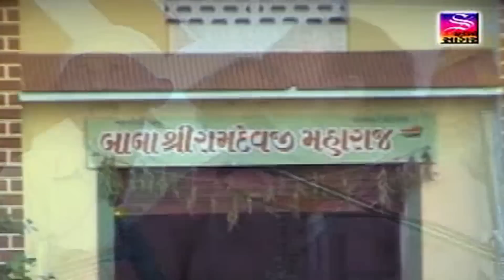Laxman Barot , Jagmal Barot | Shyam Vina Vraj Sunu Lage | Juni Santvani | Shradhanjali Barot Ni Yade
Shyam Vina Vraj Sunu Lage || Jagmal Barot, Laxman Barot || Jugal Bandi Santvani Dayro

Album:- Shyam Vina Vraj Sunu Lage
Singer:- Laxman Barot , Jagmal Barot
Type -  Live Santvani Bhajan.

Studio Sagar
Sabscribe to the chaneland watch daily bhajan jokes lokvarta lokget and cultural videos

In This Chennel You Will Find Ramdasji Gondliya ,Laxman Barot ,Devraj gadhvi { Nano Dero } , Harshukhgiri Goswami , Mayabhai Ahir , Parsotampari Goswami , Kirtidan Gadhvi Yogeshpuri Gosvami , Bhikhudan Gadhvi And Many More Famous Artist Of Gujrat .